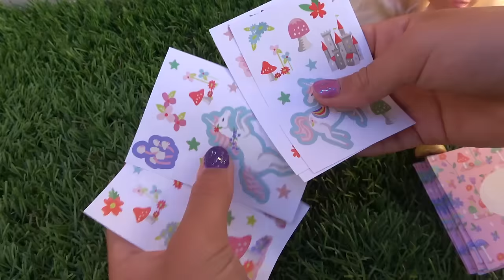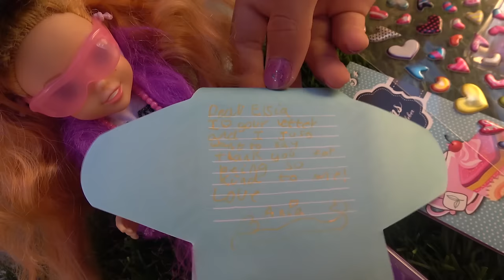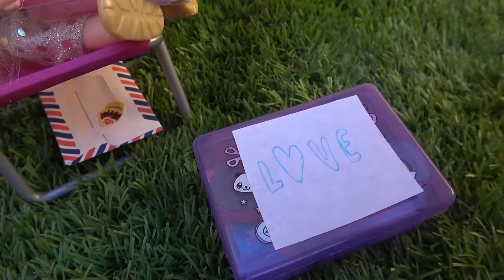Elsa and Anna toddlers go on a mission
Elsa and Anna go on a very special mission to help some fish, they will have lots of adventures!